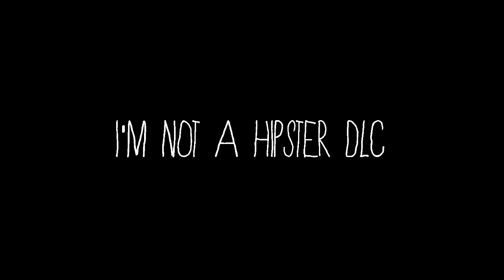GTA 5 Funny Moments - I'm Not a Hipster DLC, Turdmobile Stunts, Raccoon Mask, Gate Launch Glitch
Afterglow by Reaktor Productions